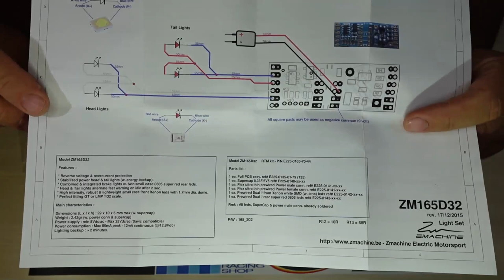Instalación de un kit de luces de competición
En este link podéis encontrar los diversos Kits que se comercializan de este fabricante.

Gracias a
3DSRP
Evotec Shop
Sloting Plus
SRC
Scaleauto

Contacto Sloting Plus
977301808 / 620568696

Contacto Scaleauto
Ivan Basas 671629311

ACTIMODEL
AFX
AIRFIX
ARTIN
ATLAS
AURORA
BAUER
BBR MODELS
BICHLER
BIG SLOT
BISHI
BSRT
BUM SLOT
CARRERA
CARTRIX
CARTRONIC
CIRCUIT 24
COBRAMITE
COX
CRIC CRAC
CURSA MODELS
DARDA
DYNAMICS MODELS
ELDON
EAGLE RACING
FALLER
1/24-1/32-1/64
FANACOURSE
1/30
FEIN DESIGN MODELL
FLEISCHMAN
FLY
GALOOB
GAMA
GE GE
GGF
GTM
HAWK
IDEAL MOTORIFIC
IDEAL TCR
IMAI
JOUEF-E
JOUEF-F
JUGUETES LEDY
K&B
KOGURE
LIFE LIKE
LINDBERG
LIONEL
MAJORETTE
MARCHON
MARKLI
MARUSAN
MAR
MATCHBOX
MATTEL
MAXI MODEL
MIDORI
MINIAMILL
MINIC
MMK
MODELS MASTER
MONOGRAM
MRRC
NINCO
NICHIMO
Octane,
OTAKI
PACTRA
PARMA
PINK-KAR
POLICAR
POLISTI
POLY
PREFO
PROSLOT
PROTO SLOT KIT
PRS
RACER
REVELL
RIGGEN
RIKO
RMS RESINS
ROKAR
RUSSKIT
SCALEXTRIC-E
SCALEXTRIC-GB,
BMW Cadillac Caterham Chevrolet Citroen
Dacia Ferrari Fiat Ford Honda
Infiniti Isuzu Iveco Jaguar Jeep
Kia KTM Lada Lamborghini Lancia
Land Rover Lexus Lotus Maserati Mazda
Mercedes-Benz Mini Mitsubishi Morgan Nissan
Opel Peugeot Piaggio Porsche Renault
Rolls-Royce Seat Skoda Smart SsangYong
Subaru Suzuki Tata Tesla Toyota
Volkswagen Volvo slot car

full power slot dd fanatec f1 scaleauto  honda civic 2022  master slot  ninco
 scalextric  sideways slot car racing slotcar scaleuto
29k slot it motors
aceite slot
aceite vudu scaleauto
acoplar gía slot a chasis  adaptar caja 5v de torreta seat 131 a sin torreta
aditivos motores electricos slot

adjustment f1 nsr agafa un stel  ajustar coches scalextric
ajustar traccion coche scalextric
alambrado scalextric
alambrados scalextric
alfa 155 ninco
alfa romeo 1/32 fly
alfa romeo 154 rly slot
alfa romeo proslot
amg gt3 gulf
amg slot
aplicacion scx
arreglar eje motor slot
audi r18 e tron slot.it
audi r18 slot it
audi r18 slotit
avant slot montar un chasis y motor
bajar la guia en brm slot
black arrow
black arrow slot
bmw brm
boxerslot brico slot